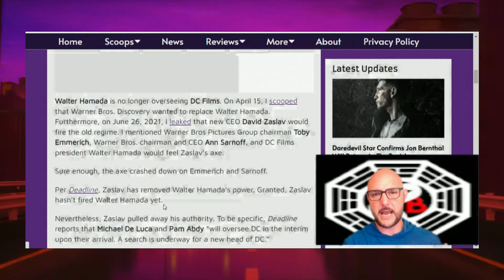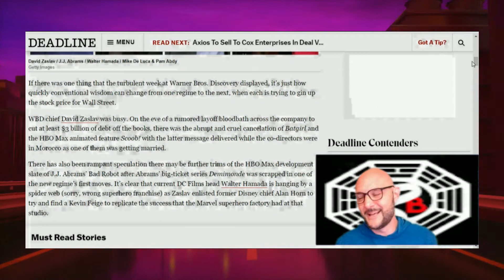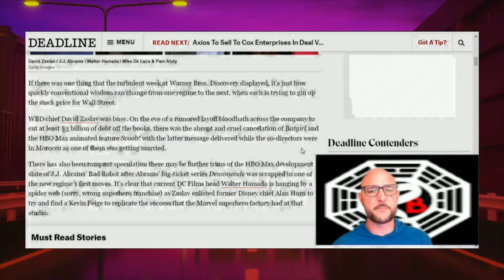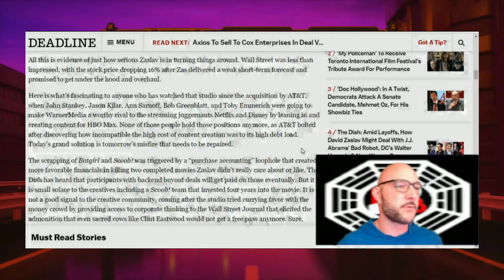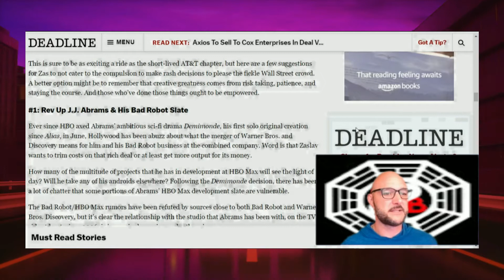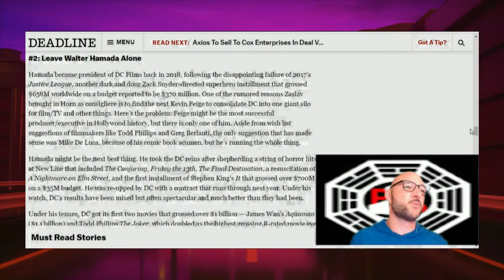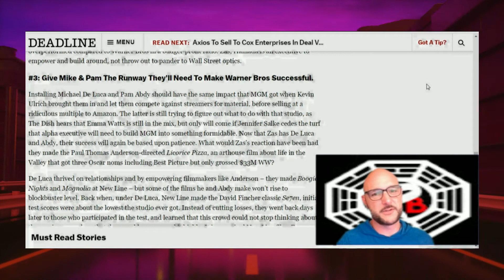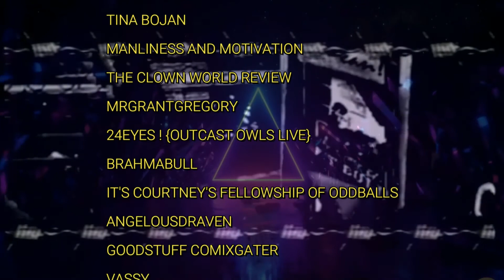How Zaslav May Deal With Bad Robot, DC’s Hamada & New Warner Bros. Pictures Chiefs De Luca & Abdy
Based Zaslav has been cleaning house and trimming the fat as of late, and Deadline thinks that they have some answers on how he should deal with Jar Jar Abrahms and more at Warner Brothers...

Chris Fisk
Infinitale Chronicles